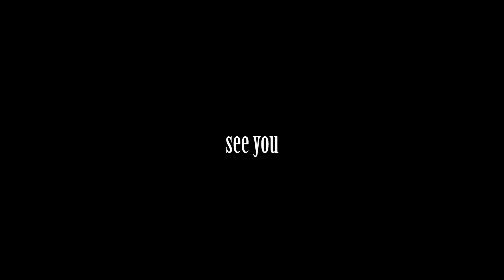【cat Movie】sleeping cat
sleeping cat